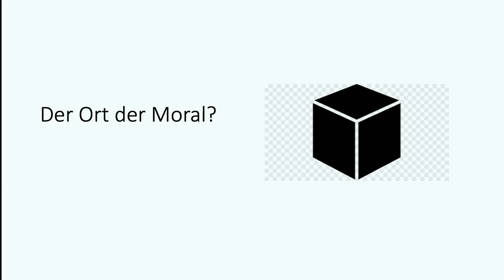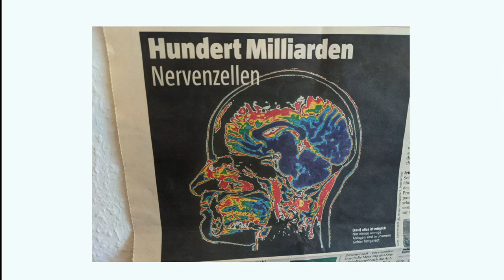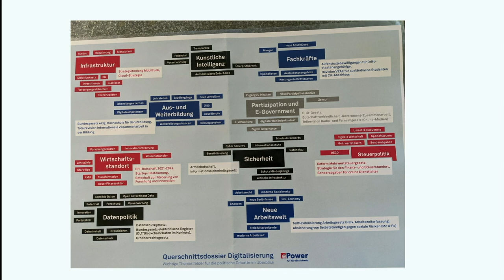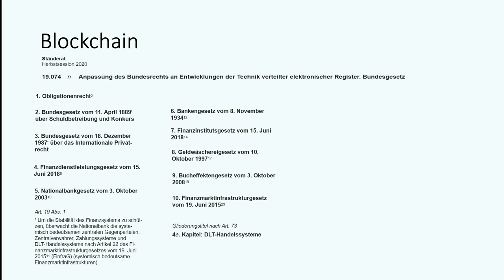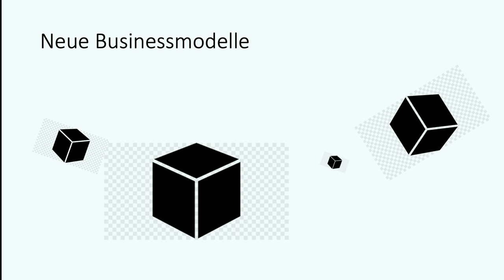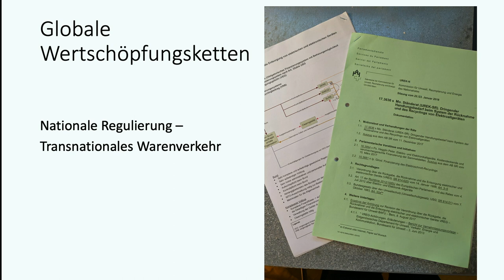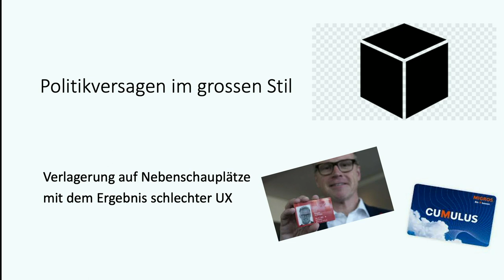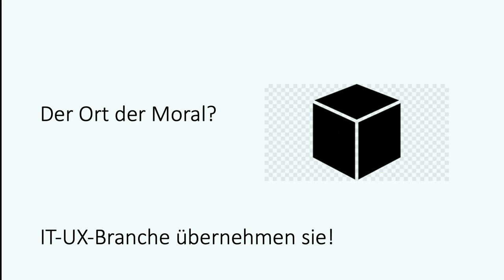02 Jacqueline Badran – Das Tappen im Dunkeln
DAS TAPPEN IM DUNKELN – In ihrem Referat zeigt Nationalrätin Jaqueline Badran auf, an welchen Stellen in der Politik Probleme bestehen, um bahnbrechende Neuerungen zu kanalisieren. Auf diese Weise nimmt sie das Publikum in die Pflicht, Verantwortung wahrzunehmen.